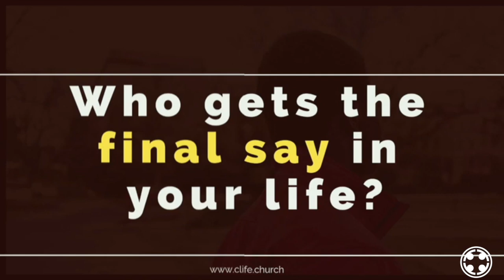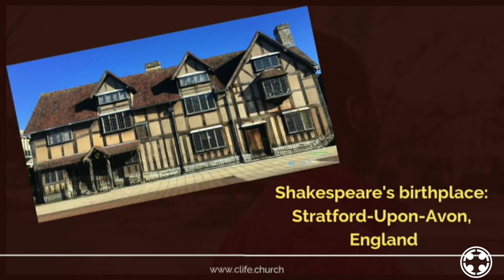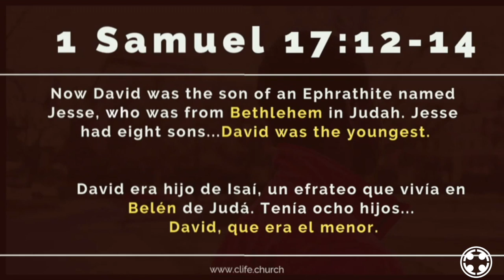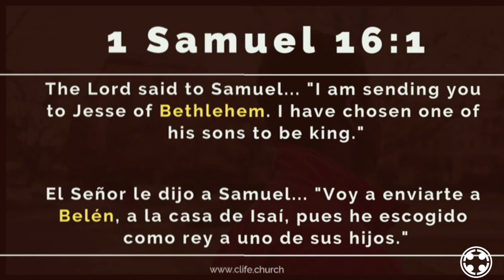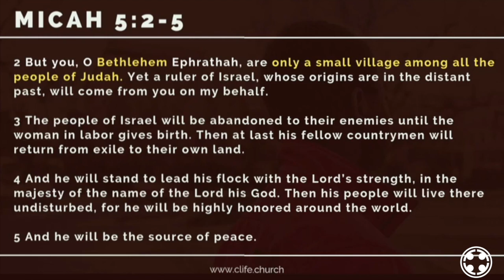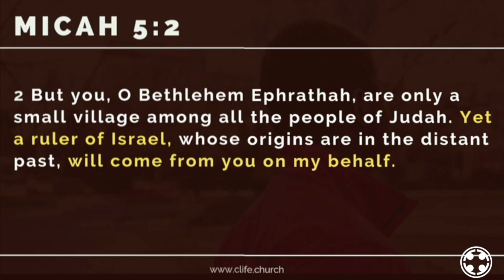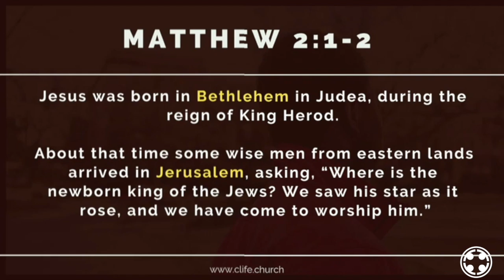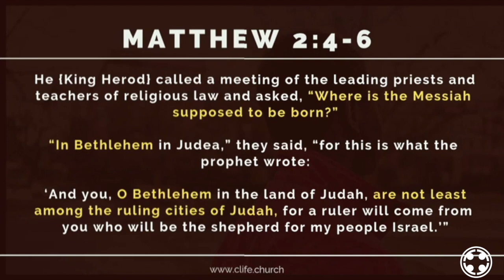Who Has The Final Say?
CLife 12 23 18